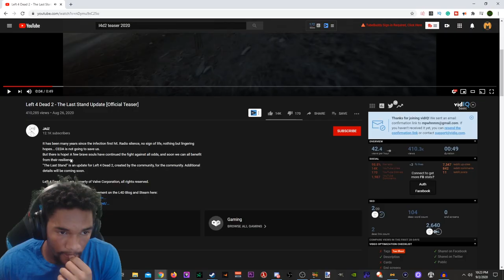Left 4 Dead 2: The Last Stand Update - Official Teaser (Reaction)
Hey guys Mortalmen here reacting to Left 4 Dead 2: The Last Stand Update with SaltyRootbeer. We breakdown the trailer and make some possible predictions for the upcoming update. AND YES I WILL BE POSTING AGAIN HERE. It’s crazy seeing me get subscribers when I haven’t been posting.